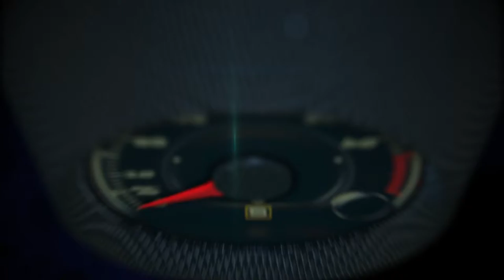Franklin, the dog who loved cars RIPFranklin 7-8-2000 / 7-9-2016